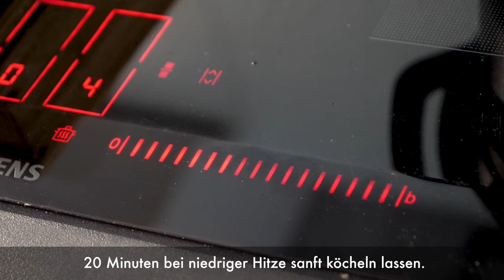Griechischer Tomatenreis Rezept | Eine einfache & schnelle Beilage!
Leckerer Tomatenreis nach griechischer Art - so einfach geht's! Dieser Tomatenreis ist die perfekte Beilage. Zarter Reis in einer leuchtend roten Tomatensoße mit aromatischen Gewürzen!

Für dieses Rezept brauchst Du rund 30 Minuten Zeit. Der griechische Tomatenreis passt perfekt zu Cevapcici, Bifteki, gegrilltem Fleisch, Fisch & Gemüse.

Für 2-3 Portionen griechischen Tomatenreis brauchst Du:

▢ 250 g Langkornreis
▢ 1 Zwiebel
▢ 2 Knoblauchzehen
▢ 1 Strauchtomate

Für die Gewürzmischung (alternativ 1-2 EL Gyros-Gewürzmischung)
▢ 1 Prise Chiliflocken
▢ 2 Prisen schwarzer Pfeffer

Zum Servieren
▢ frische Petersilie
▢ Zitronen

Die Zubereitung dieser leckeren Beilage ist total leicht. Im Video zeige ich Dir genau, wie das funktioniert!

👨‍🍳 Du findest viele weitere Infos und das vollständige Rezept auch direkt auf meinem Foodblog tastybits.de

Ich wünsche Dir viel jetzt ganz Spaß beim Nachkochen!
Dein Jannik

▬ Mein Equipment ▬▬▬▬▬▬▬▬▬▬▬▬▬

▬ Social Media ▬▬▬▬▬▬▬▬▬▬▬▬▬▬▬

0:00 Intro
0:34 Gemüse schneiden
1:00 Zwiebel & Knoblauch andünsten
1:11 Reis hinzugeben
1:22 Tomatenmark hinzugeben
1:44 Mit Brühe & passierten Tomaten ablöschen
1:57 Gewürze hinzugeben
2:33 Tomatenreis köcheln lassen
3:07 Milch hinzugeben
3:32 Guten Hunger!
3:52 Ein weiteres Rezept für Dich!